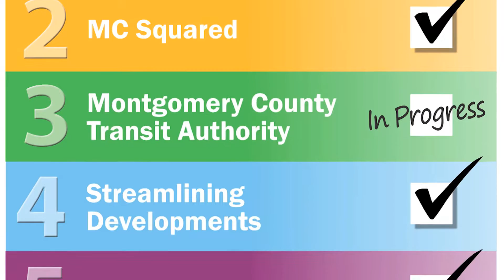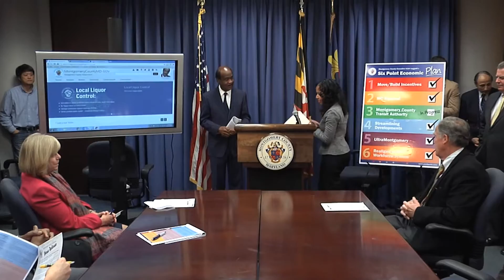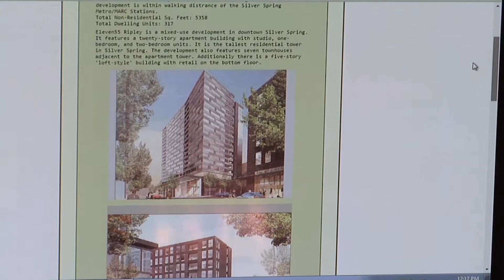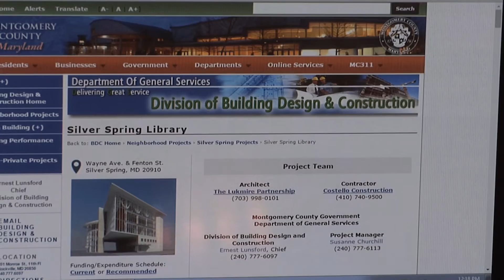Leggett Measures Progress On His Economic Agenda 30 min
Montgomery County Executive Ike Leggett announces significant progress on the Economic Agenda that he unveiled at the beginning of his third term to make the County more competitive.